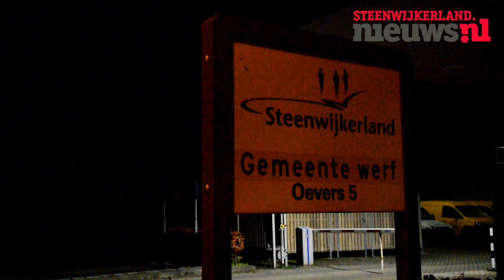Verwachte gladheid vannacht: Strooiwagens weer de weg op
Er is (lichte) vorst vanavond laat en vannacht, en dat betekent dat de mannen en vrouwen van de strooiwagens in de provincie en gemeente op pad gaan. Zo ook in Steenwijk waar rond half negen de eerste strooiwagens vertrokken vanaf het zoutdepot in Steenwijk.